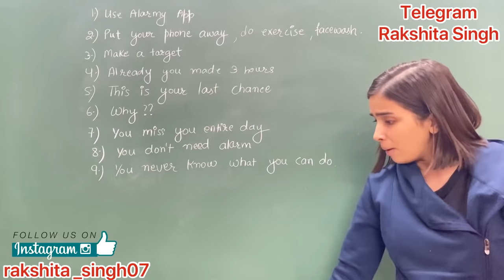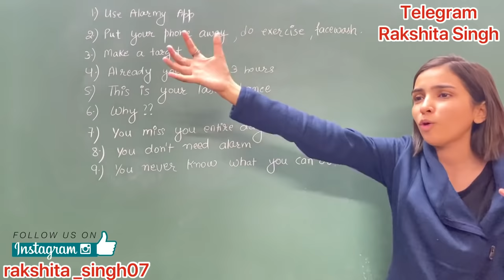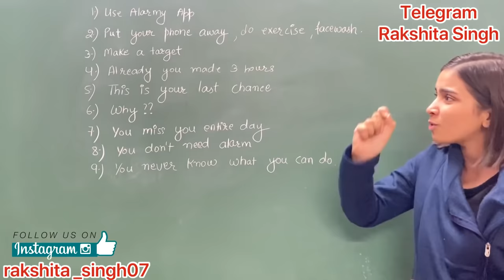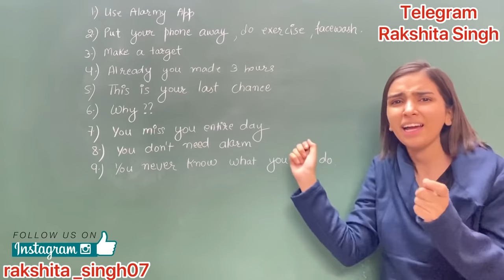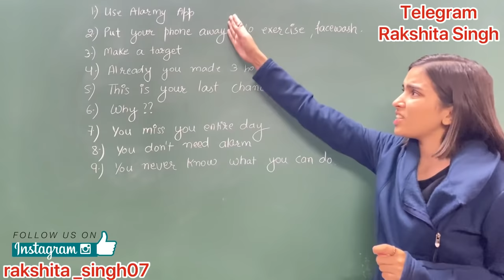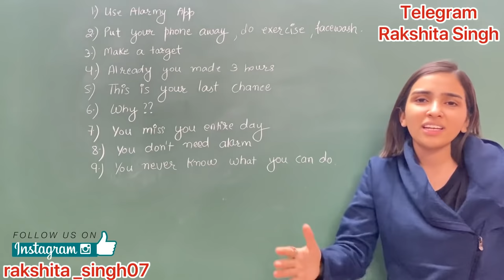How to wake up at 4:00am Motivation | Early Morning Study Tips | Rakshita singh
In case u feel we helped u ever in ur journey
Do help us by purchasing the course

2.Join my telegram channel for tests nd mnemonics- rakshita_singh07 or Rakshita Singh
Lets beat the pressure together.

Aaye hai toh leke jayenge

Well on this channel my focus is on adding value by creating videos on motivation, medical lifestyle, NEET & JEE exam strategies and much more🤪

🌹Rakshita Singh 🌹
Let's beat the pressure together 💞

Age-20
College- Midnapore Medical College & Hospital
Where I m from - Haryana